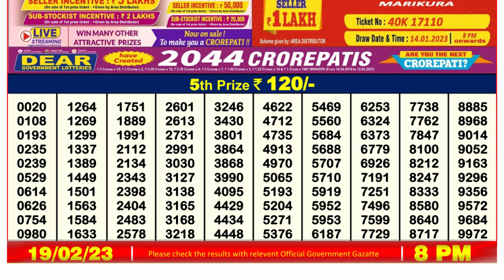🔴 Lottery Sambad Live 08:00pm 19/02/2023 Evening Nagaland State Dear Lottery Result Pdf Download